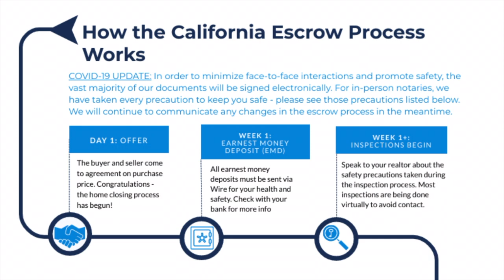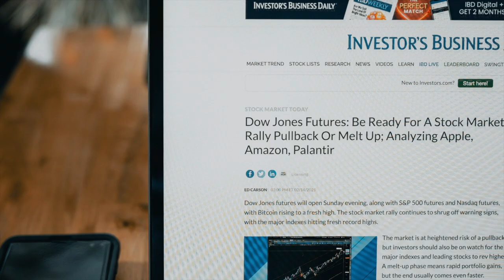Merritt College: Real Estate Program!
The major in Real Estate provides excellent preparation for the broker’s or salesperson’s license and contributes to efficiency in many related professions. In addition, the courses provide important information and training for professionals interested in investing in real estate, including those in government working with real property. The program not only has all the courses for salesperson/broker licensing, but also all the classes you need to take the state exam to become a state-licensed trainee appraiser. Most of all, career paths include developers, appraisers, title officers, property managers, and mortgage brokers, and bankers.

Choose Merritt College Real Estate! Just enroll online for Real Estate classes and get the California Real Estate Salesperson/Broker License!

About:
Merritt College puts students first. Through our rich educational programs, we foster a culture of equity and inclusion that empowers students to achieve their greatest potential and make meaningful contributions to their respective communities and our global society.

Merritt inspires students to create meaningful lives including fulfilling careers, community participation, self-expression, and a love of learning.

Merritt College is one of the four colleges in the Peralta Community College District.